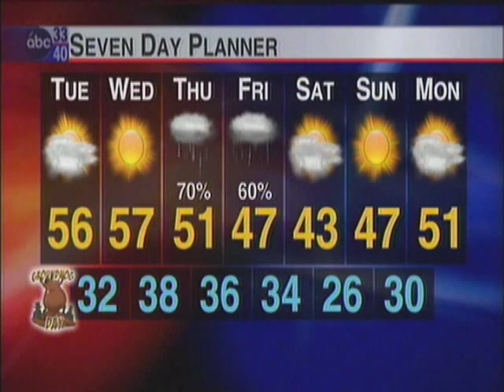James Spann at Handley.wmv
I invited James Spann to come and speak to some students at my school about climate change.  This is afterward when he recognizes the school on his weather forecast.